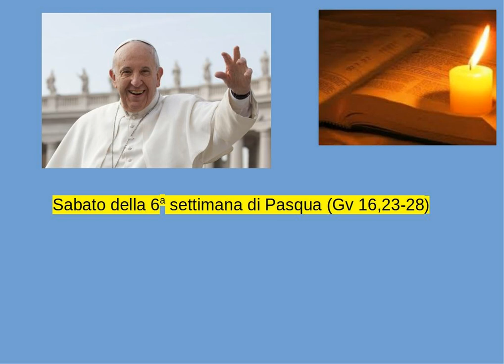Papa Francesco - Sabato della 6a settimana di Pasqua (Gv 16,23-28)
Commento al Vangelo del giorno di Papa Francesco